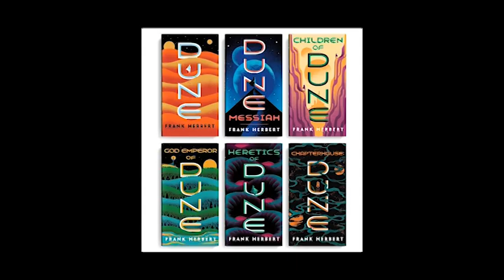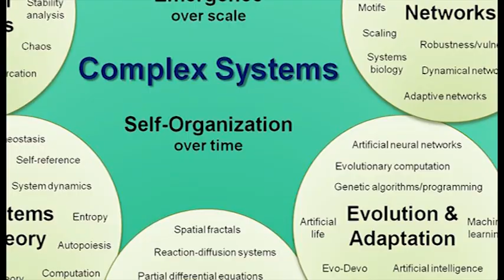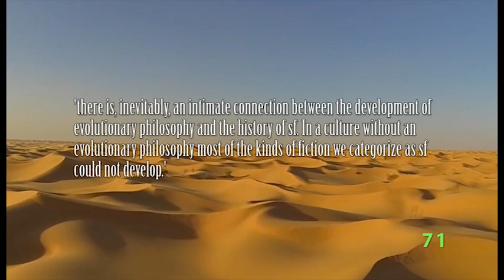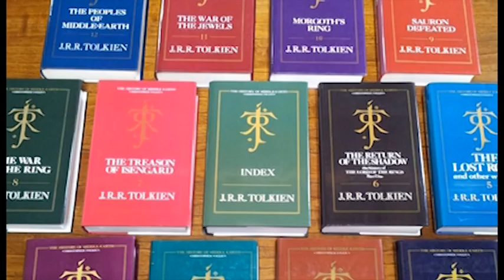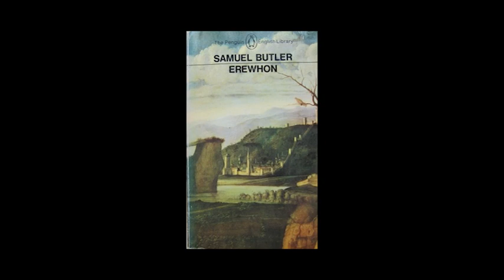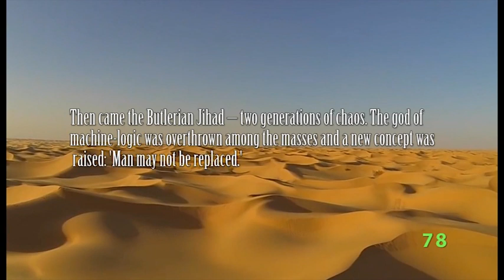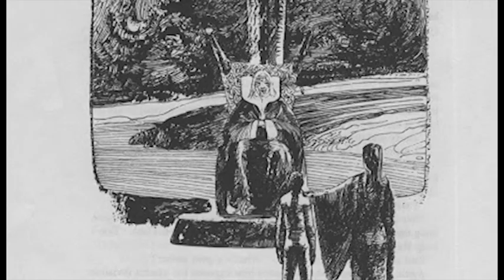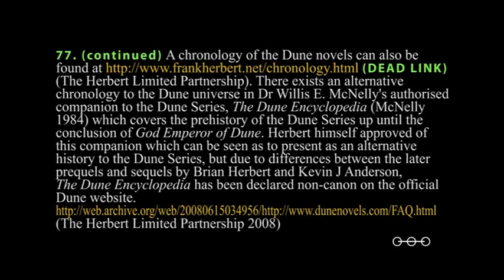Dune Series Ph.D Episode 2.1: Extrapolations from Nowhere Introduction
Here we go with Chapter 2, tackling the first of Dune's major themes, namely that of evolution (including genetic engineering and eugenics). This episode introduces the subject and two of the major Victorian influences on Frank Herbert, Samuel Butler and Edward Bulwer-Lytton.